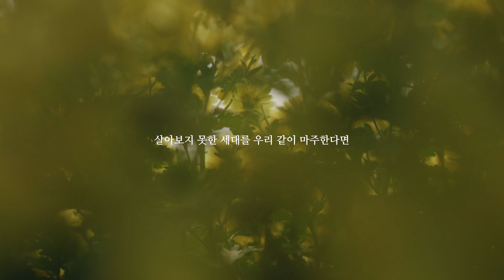[MV] 20세기 로맨스 by hey1996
hey1996 Rough Side - A

00 : 작자의 말

막연한 동경은 현시대의 우리에게
감정을 만들어 주었습니다
우리가 살아보지 못한 세대를 동경하며 반복하는 “우리“
또다시 올 세기말에는
우리가 로맨스가 되길 바라며
전하고 싶은 감정선이 많아지는 21세기네요

01 : 서사

다른 큰 의미는 없습니다
애인이 살아있는거에 감사하다고 느낍니다
내 맘은 가끔 혼란스럽네요
여름인데 눈이 내리네요 아 물론 여기는
한국이 아닙니다 화성도 아니구요
그냥 어딘가에 표류 중 입니다
모국어가 뭐 였는지도 모르겠네요
오사카 에서 나를 마주친다면 한번 쯤
붙잡아 주세요 그 맛 없던 오므라이스 집 가야죠
베른 에서 나를 스친다면 무시해 주세요
나는 여행 따위로 여기에 온게 아닙니다
위니펙 에서 내가 걷고 있다면은 꼭 잡아주세요
빨간색도 아닌 보라색 네온 사인에서 다시 한번
춤추자고 해주시고요
창원 에서 칵테일 파는 장어집에 내가 앉아 있다면
밤잠은 꼭 자라고 얘기 해주시고요
라바트 공항에 내가 다시 내린다면은
왜 나를 무시했었냐구 물어봐 주세요
잘 지내셔요 제발.
hey1996 박영원
목차

1: 20세기 로맨스*
2: 너를 담아 애틋하게 모았네

[Credit]

Vocal - 박영원
Electric Guitar - 박영원
AG Guitar - 박영원
Bass - 이주영
Piano&Synthesizer  - 전태상
Drum - 김영곤
Composed&Lyrics by 박영원
Arranged by hey1996
MIDI programming - 2099year
Mixed - 2099year
Mastering - 2099year

Executive Producer ISLAND PROJECT
Executive Supervisor Gang Sang Hoon
M/V Produced by blue dreamers society
M/V Director B.M.O.S
D.O.P / Drone Operator Lee Seong Min (Teambro)
Photography hanjee, B.M.O.S
starring hey1996 Park Jung Ha, Sunata

Art work - 2099year,SoOm
Studio - Wasan